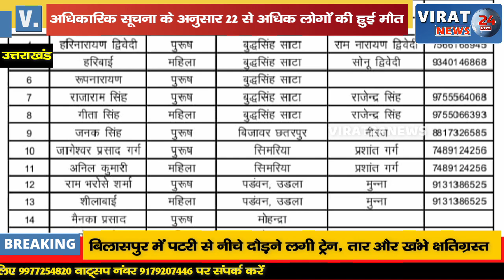उत्तराखंड मे हुये बस हादसे मे सवार थे पन्ना जिले के यात्री परिजनों का रो रो के बुरा हाल